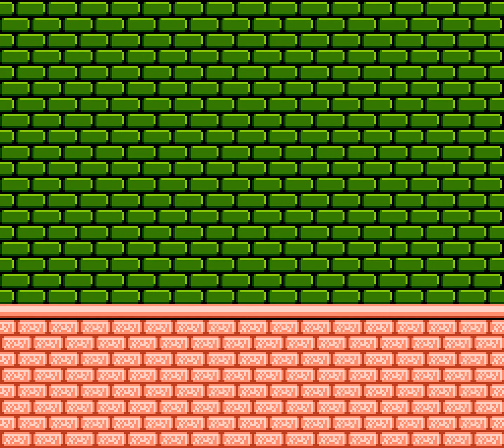[NES] Hudson's Adventure Island - Playthrough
Full playthrough of "Hudson's Adventure Island" for the Nintendo Entertainment System.

"Hudson's Adventure Island" for the NES is a 1986 platformer where players guide Master Higgins to rescue Princess Tina. The game is known for its side-scrolling gameplay, requiring players to collect fruit to maintain health and use various power-ups to overcome obstacles and enemies. It's a classic, renowned for its challenging difficulty.

Features: tool-assisted, no damage, all bonus stages.